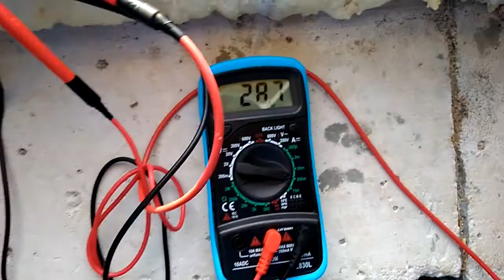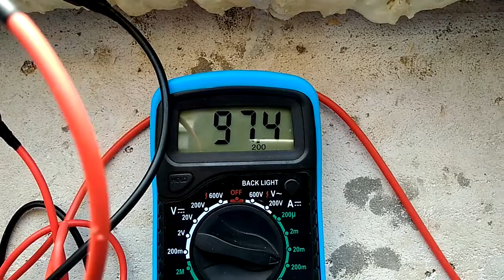Солнечная батарея 0,5 ватт.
Маленькая солнечная батарея в идеальных условиях.